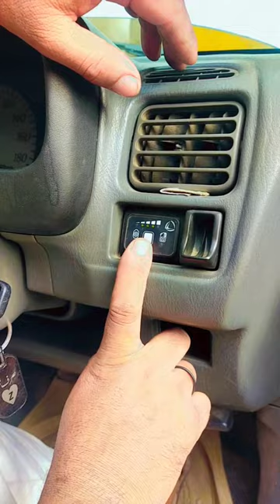Suzuki vxr petrol CNG convert kareny ka trikha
published/7/21/2023
Suzuki vxr petrol CNG convert kareny ka trikha aksar log jab gari petrol ya CNG pay paltatay Hain to gari folot ho jati hai os ko Tek karny ka trikha